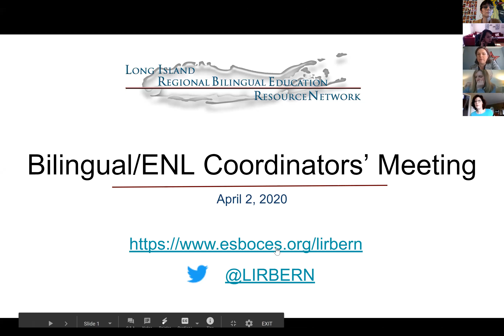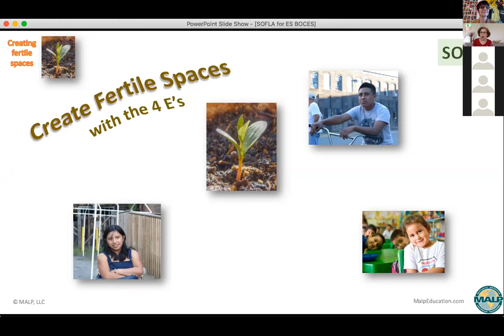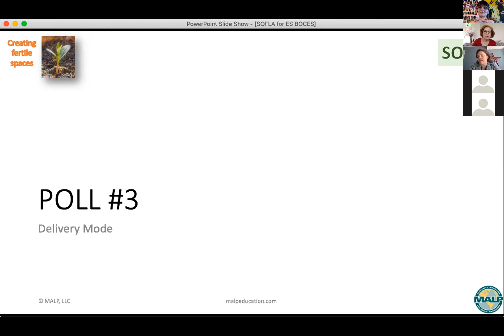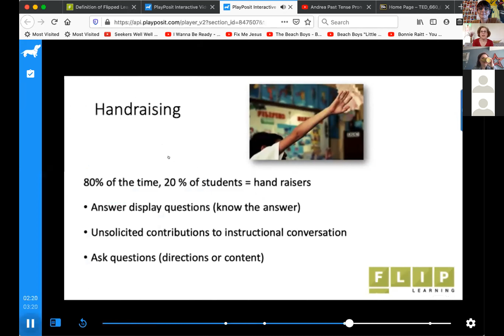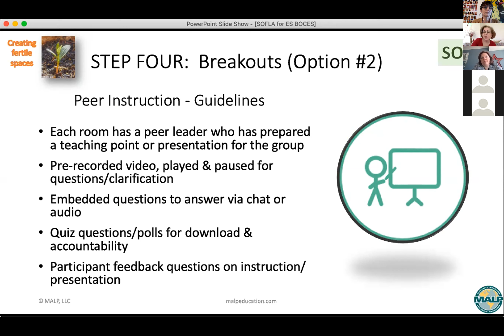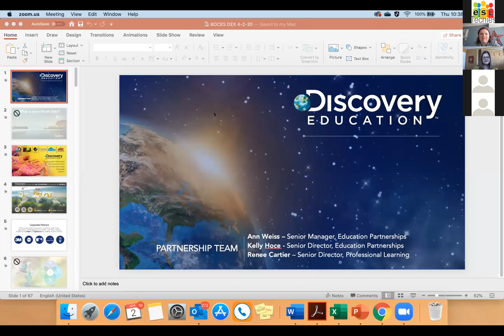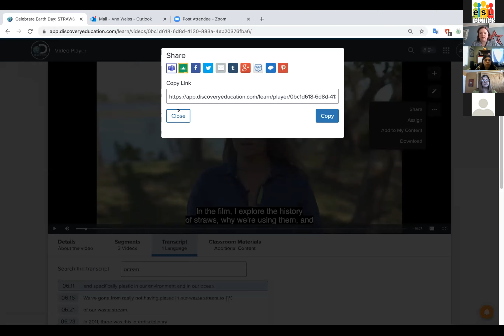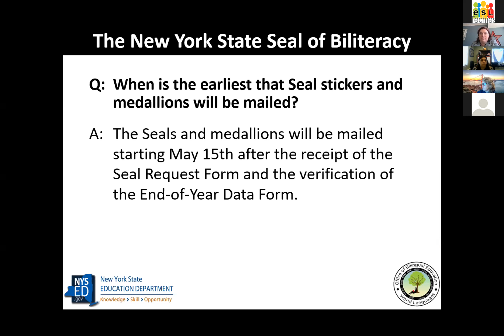April - Long Island Bilingual-ENL Coordinators' Mtg 04 02 20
This is a recording of the L.I. RBERN Bilingual-ENL Coordinatlrs' Networking Meeting held on April 2, 2020.   The agenda for this meeting included:
- Director's Update - Christa Stevenson, Executive Director, L.I. RBERN
- Synchronous Online Flipped Learning Approach  by Dr. Helaine Marshall, LIU
- Ann Weiss, Sr. Manager, Education Partnerships, Discovery Education
- NYS Seal of Biliteracy Update by Candace Black, Associate in Instructional Service, NYSED OBEWL